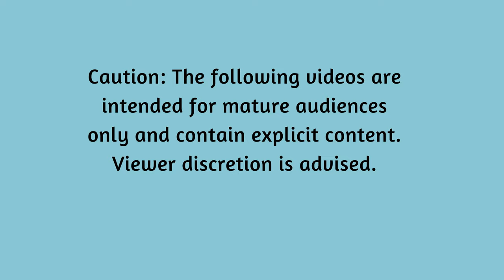Joke of the day | Humorous Relationship Moments: And That's When the Fight Started...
Joke 1:
Delve into a series of lighthearted and amusing anecdotes that capture the hilarious and relatable moments of married life. From witty comebacks to misunderstandings, these stories showcase the humorous dynamics between couples and the unexpected situations that can lead to a playful argument. Join in the laughter as these couples navigate through funny misunderstandings, sarcastic remarks, and playful banter, reminding us that laughter is an essential ingredient in any lasting relationship.

Story 1: The Expensive Outing
A husband humorously takes his wife's demand to go somewhere expensive literally, leading to a trip to a gas station and an ensuing fight.

Story 2: The Social Security Office
An elderly man forgets his wallet at home when applying for Social Security, only to find an unconventional solution, resulting in a humorous exchange with his wife.

Story 3: High School Reunion
A man's innocent observation about his drunken ex-girlfriend at a high school reunion leads to a misunderstanding and an amusing argument with his wife.

Story 4: Ordering at the Restaurant
A witty response to a waiter's question about mad cow disease sparks a playful quarrel between a couple during their restaurant visit.

Story 5: Seeking a Compliment
A woman asks her husband for a compliment, leading to a funny response that keeps the banter alive between the couple.

Story 6: The Beer vs. Cold Cream Debate
A husband jokingly tries to convince his wife to buy beer instead of cold cream, leading to a humorous dispute over appearances.

Story 7: Dressing for the Occasion
An innocent inquiry from a wife about her dress turns into a playful exchange with her husband about a previous outfit choice.

Story 8: Mistaken Identity
A late-night noise startles a couple, leading to a comical mix-up and an amusing argument about the husband's identity.

Story 9: Weather Woes
A husband's attempt to go fishing gets derailed by bad weather, leading to a misinterpreted conversation and a funny dispute with his wife.

Story 10: Anniversary Destination
A husband's attempt to surprise his wife with an anniversary trip takes a humorous turn when he suggests a location that surprises her.

Story 11: Who Wants to Be A Millionaire
A playful exchange during a TV show leads to a humorous moment where a husband tries to turn a rejection into a comedic punchline.

These light-hearted anecdotes remind us that laughter and playful banter are vital components of a healthy and enduring relationship. Despite the occasional disagreement, it is the ability to find humor in everyday situations that keeps the love alive.